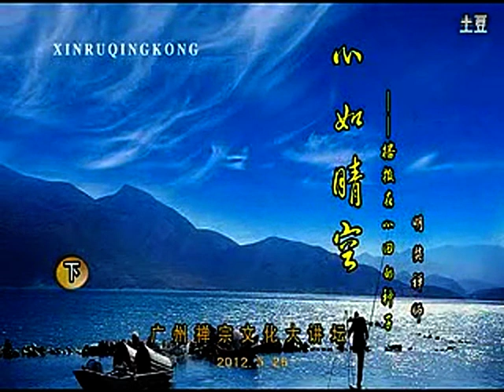心如晴空_明奘法师 03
广州禅宗文化大讲坛，明奘法师，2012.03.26